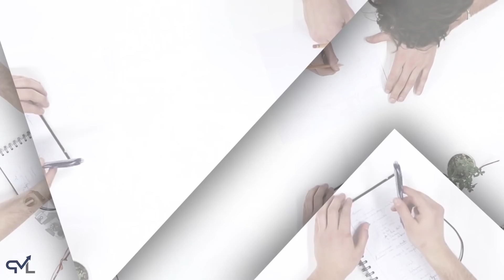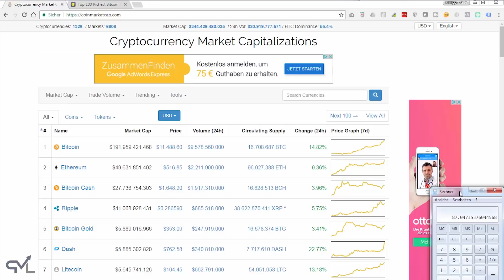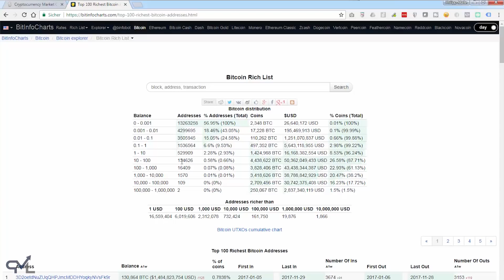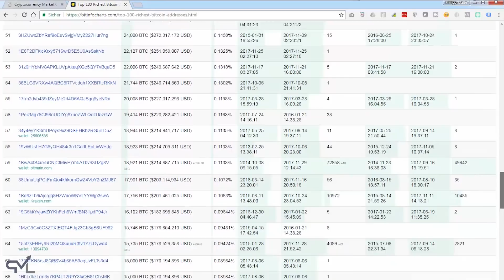Bitcoin Millionäre - WIE VIELE gibt es wirklich? Und wem gehören die Milliarden-Wallets?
▶ Langfristiger Vermögensaufbau ohne auf kurzfristigen Cashflow verzichten zu müssen (Kostenloses Coaching-Gespräch)

▬ Videoinhalt ▬▬▬▬▬▬▬▬▬▬▬▬▬▬▬▬▬

Philipp-Malte Lingnau